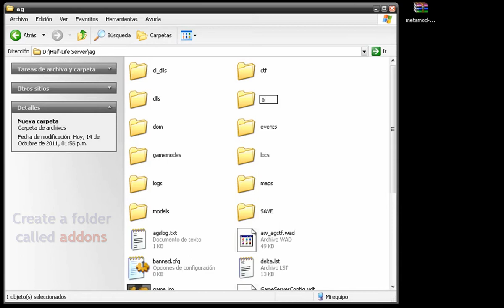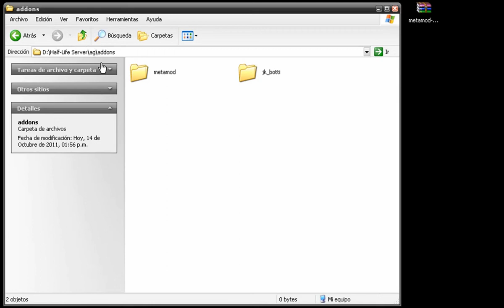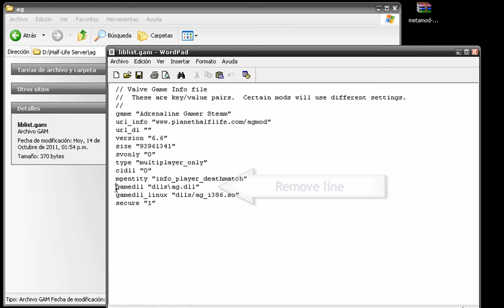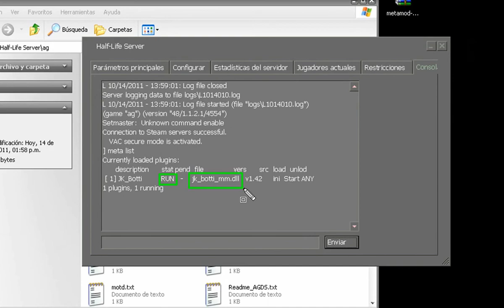Installing metamod & jk_botti